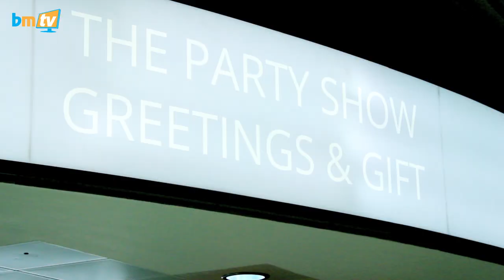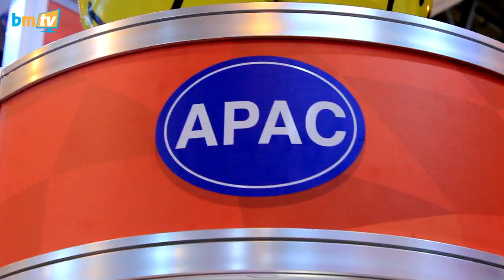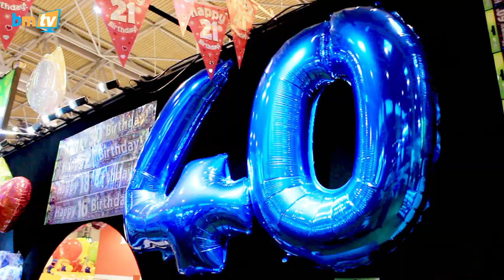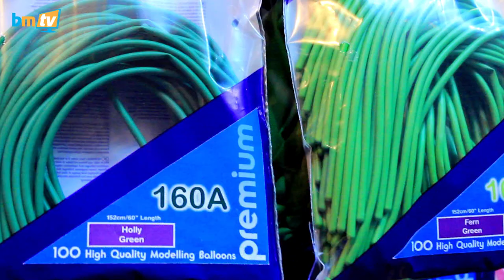On Location at the Spring Fair 2016! - BMTV 55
A very special episode of BMTV this week as we are on location at the spring fair at the NEC in Birmingham. The Spring Fair is where the biggest balloon manufacturers exhibit to launch their new products for the year so let's head in and see what's exciting for 2016.